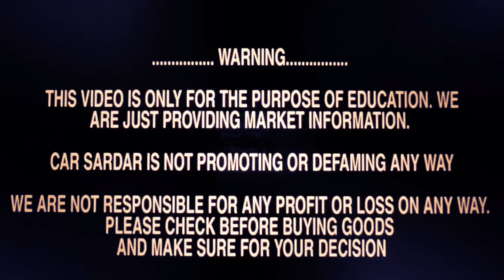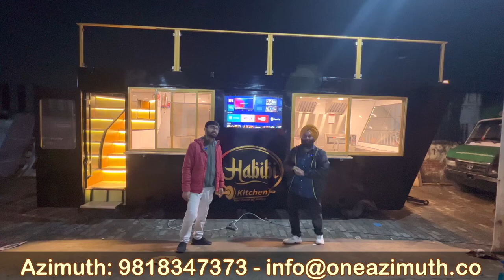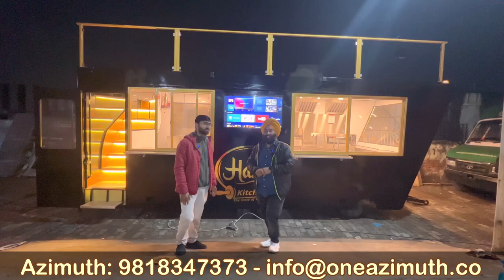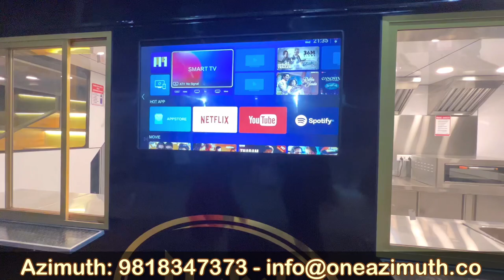Amazing Food Trailer With Roof Seating Make By Azimuth Business On Wheels Noida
AZIMUTH BUSINESS ON WHEELS

Smart Cart built by Azimuth Business On Wheels.

Low budget smart looking food carts for you. Azimuth has three manufacturing units in India. Noida, Tamil Nadu, Goa.

Bio: Azimuth Business On Wheels is India’s leading food truck manufacturing company. Azimuth customises food trucks, food trailers, food carts, pushcarts, stationery food containers, grocery trucks, coffee trucks and street food custom carts.
Established in 2016, Azimuth’s head office and primary unit is in Greater Noida. Second workshop in Coimbatore in Tamil Nadu and now our 3rd new factory has opened in Goa.
We recently manufactured food trucks for Taj Qmin, and we are now under the process of doing trucks for large brands like Haldirams too. Our clients range from Starbucks, 24Seven, Chaipoint, Dabur, Rebel foods, Nestle and many others.

Address..
 O-20, UPSIDC, site-V, Surajpur industrial area, Greater Noida, Uttar Pradesh 201303

Location...
AZIMUTH BUSINESS ON WHEELS PVT. LTD.